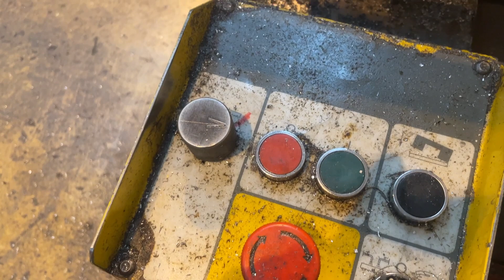Startrite HB225M Horizontal Bandsaw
Technical details:

Cutting diameter: 225 mm
Dimensions of saw-band: 3632 x 25 x 0.9mm
Motor output: 1.5 kW
Band speed: 15 - 92 m/min (50 - 300 feet/min)
1410 RPM
Year of Manufacture: 1995
Serial No.: 150767
Weight of the machine: 355 kg
Dimensions: 184cm L x 80cm W x 135cm H
with roller stand
3 phase
2.6 Amps